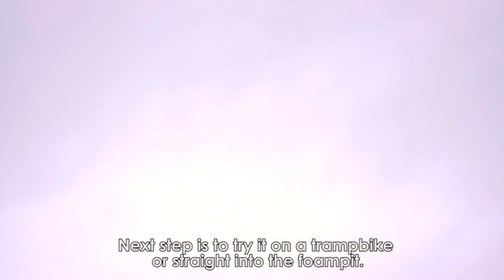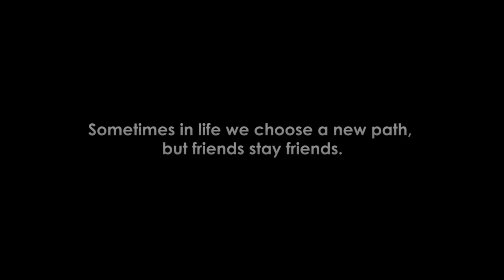RideYourWay - Szymon Godziek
We bring you the first episode of the new RideYourWay video series showing the desire and passion of people who are riding their way through the life together with us. Dartmoor-Bikes is about riding and giving everyone the opportunity to explore the path they wish to ride in their own way and having the bike to do this.

Szymon Godziek is a perfect example of the person who is showing that dreams can come true, no matter how difficult it may look like. His small home village is located just about half an hour drive from us. We met back in 2008 when he was just 17 and starting his career, and we were just about to start pushing the brand ahead. This video shows how things never stay the same. We develop and move on, but the passion stays strong. Here is an example of a rider who has grown with us and shows desire to achieve his goals. We gathered here some of the best clips from 2013 season and Szymon explain the life of the professional athlete. His style was influenced by the people he rides with and his experience on a bike. It doesn't matter who they are, riders at his local jump spot or pros at the biggest comps, they all are the same to him.

Sometimes in life we choose a new path and so Szymon did now, but friends stay friends.

Video by: ASF Studio
with additional footage from: Flair Motion and Fullface Productions